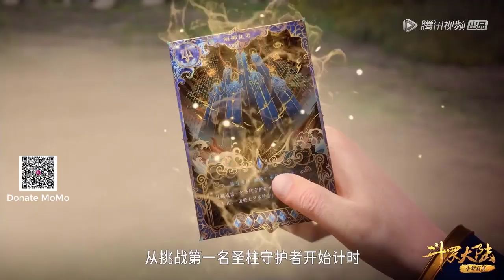Phần 157 ĐẤU LA ĐẠI LỤC 5 ĐƯỜNG TAM TRỌNG SINH Nàng muốn làm gì